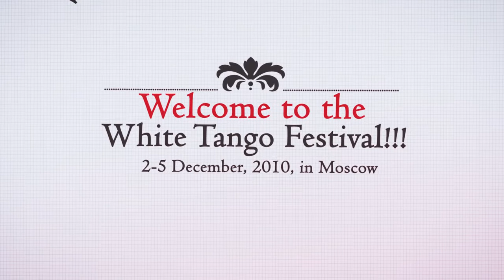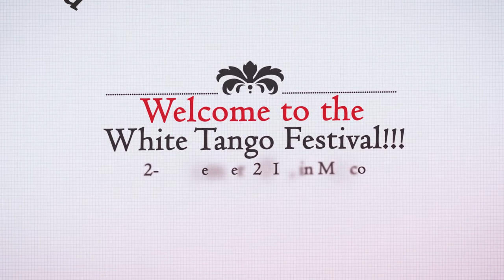Marseillaise and Mariana Matvienko & Sergei Soloviev, White Tango Festival 2010, Russia, Moscow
Marseillaise  and  Mariana Matvienko & Sergei Soloviev(Togliatti), White Tango Festival 2010, Russia, Moscow